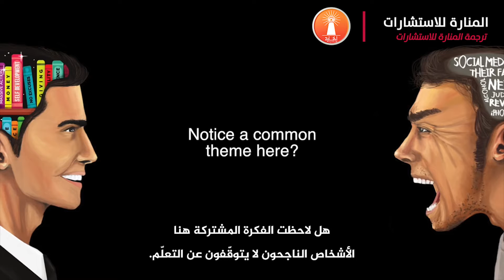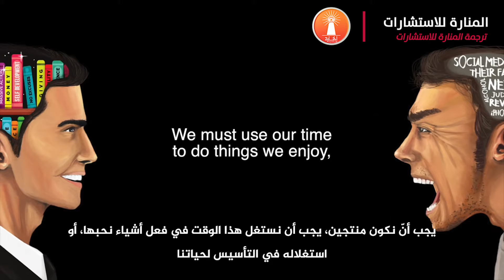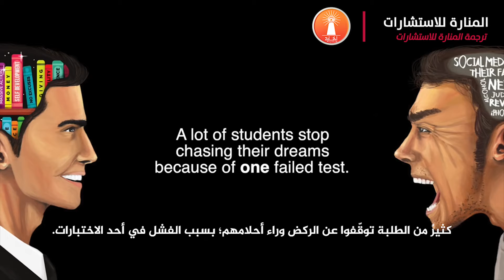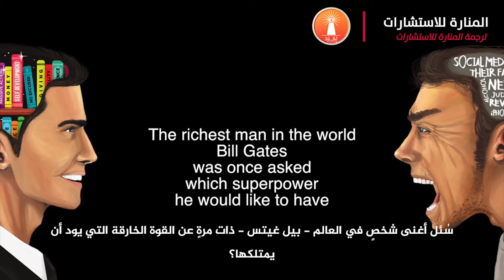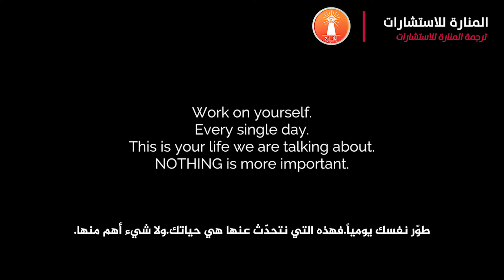فيديو تحفيزي مترجم || أنت مدين لنفسك بأن تكون عظيماً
تعرف على أهم الأسباب التي جعلتهم من أثرياء العالم.
العلم والتعليم وقراءة الكتب تجعلك دوما في المقدمة، لذلك لا تستسلم إذا كان لديك حلم فعليك أن تفعل كل ما بوسعك من أجل تحويل الحلم إلي حقيقة.
تحية طيبة من المنارة_للاستشارات.
المركز الأول في مجال الاستشارات الأكاديمية، للاطلاع على باقة خدماتنا نرحب بكم في موقعنا
نقدم لكم المساعدة في رسائل الماجستير والدكتوراه وفي نشر الدراسات العلمية والترجمة، بالإضافة إلى الخدمات التالية:

💎 اقتراح عنوان الرسالة.
💎 إعداد خطة البحث (Proposal).
💎 كتابة الإطار النظري.
💎 توفير أدوات الدراسة.
💎 التحليل الاحصائي.
💎 مناقشة النتائج.
💎 توفير المراجع.
💎 توفير قبول.
💎 السيرة الذاتية وخطاب الغرض الدراسة.

لمشاهدة المزيد من الفيديوهات:
فيديو تحفيزي || كيف يفكّر الناجحون؟